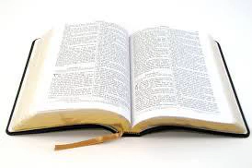Genesis 29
CHAPTER 29
1 Then Jacob went on his journey, and came into the land of the people of the east.
2 And he looked, and behold a well in the field, and, lo, there were three flocks of sheep lying by it; for out of that well they watered the flocks: and a great stone was upon the well's mouth.
3 And thither were all the flocks gathered: and they rolled the stone from the well's mouth, and watered the sheep, and put the stone again upon the well's mouth in his place.
4 And Jacob said unto them, My brethren, whence be ye? And they said, Of Haran are we.
5 And he said unto them, Know ye Laban the son of Nahor? And they said, We know him.
6 And he said unto them, Is he well? And they said, He is well: and, behold, Rachel his daughter cometh with the sheep.
7 And he said, Lo, it is yet high day, neither is it time that the cattle should be gathered together: water ye the sheep, and go and feed them.
8 And they said, We cannot, until all the flocks be gathered together, and till they roll the stone from the well's mouth; then we water the sheep.
9 And while he yet spake with them, Rachel came with her father's sheep: for she kept them.
10 And it came to pass, when Jacob saw Rachel the daughter of Laban his mother's brother, and the sheep of Laban his mother's brother, that Jacob went near, and rolled the stone from the well's mouth, and watered the flock of Laban his mother's brother.
11 And Jacob kissed Rachel, and lifted up his voice, and wept.
12 And Jacob told Rachel that he was her father's brother, and that he was Rebekah's son: and she ran and told her father.
13 And it came to pass, when Laban heard the tidings of Jacob his sister's son, that he ran to meet him, and embraced him, and kissed him, and brought him to his house. And he told Laban all these things.
14 And Laban said to him, Surely thou art my bone and my flesh. And he abode with him the space of a month.
15 And Laban said unto Jacob, Because thou art my brother, shouldest thou therefore serve me for nought? tell me, what shall thy wages be?
16 And Laban had two daughters: the name of the elder was Leah, and the name of the younger was Rachel.
17 Leah was tender eyed; but Rachel was beautiful and well favoured.
18 And Jacob loved Rachel; and said, I will serve thee seven years for Rachel thy younger daughter.
19 And Laban said, It is better that I give her to thee, than that I should give her to another man: abide with me.
20 And Jacob served seven years for Rachel; and they seemed unto him but a few days, for the love he had to her.
21 And Jacob said unto Laban, Give me my wife, for my days are fulfilled, that I may go in unto her.
22 And Laban gathered together all the men of the place, and made a feast.
23 And it came to pass in the evening, that he took Leah his daughter, and brought her to him; and he went in unto her.
24 And Laban gave unto his daughter Leah Zilpah his maid for an handmaid.
25 And it came to pass, that in the morning, behold, it was Leah: and he said to Laban, What is this thou hast done unto me? did not I serve with thee for Rachel? wherefore then hast thou beguiled me?
26 And Laban said, It must not be so done in our country, to give the younger before the firstborn.
27 Fulfil her week, and we will give thee this also for the service which thou shalt serve with me yet seven other years.
28 And Jacob did so, and fulfilled her week: and he gave him Rachel his daughter to wife also.
29 And Laban gave to Rachel his daughter Bilhah his handmaid to be her maid.
30 And he went in also unto Rachel, and he loved also Rachel more than Leah, and served with him yet seven other years.
31 And when the LORD saw that Leah was hated, he opened her womb: but Rachel was barren.
32 And Leah conceived, and bare a son, and she called his name Reuben: for she said, Surely the LORD hath looked upon my affliction; now therefore my husband will love me.
33 And she conceived again, and bare a son; and said, Because the LORD hath heard that I was hated, he hath therefore given me this son also: and she called his name Simeon.
34 And she conceived again, and bare a son; and said, Now this time will my husband be joined unto me, because I have born him three sons: therefore was his name called Levi.
35 And she conceived again, and bare a son: and she said, Now will I praise the LORD: therefore she called his name Judah; and left bearing.